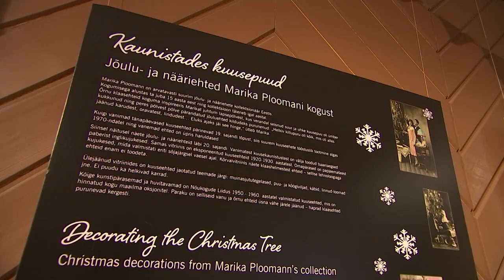Vintskapist soklini 2016.12.23 Illka Hiiop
Mõisas on välja tulnud ka laemaalingud, mis on erakordselt peened ja mida taastatakse. Sagadi mõisas on avatud näitus vanadest jõuluehetest kollektsionääri Marika Ploomani kogust. Konserveerimiskojas Kanut teeme aga selgeks, mida teha vana katkise, kuid väärtusliku kuuseehtega.
Tiina Sakkermaa
Anita Jõgiste
Marika Plooman
Jolana Laidma
Külli Mariste